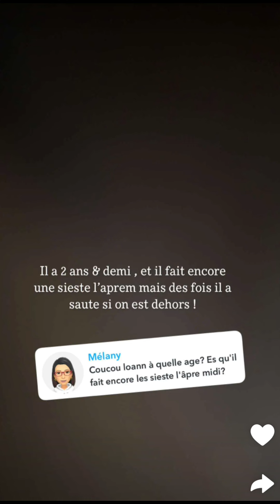Stephanie Durant & Théo à Dubaï : 03/03/2024